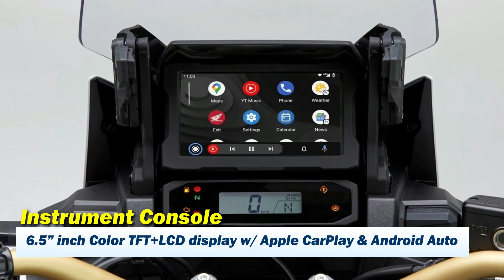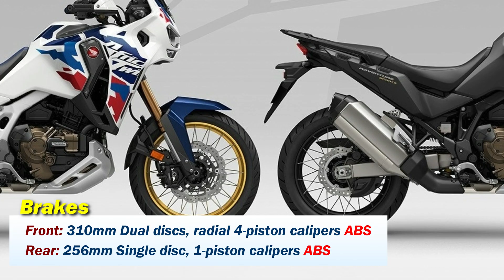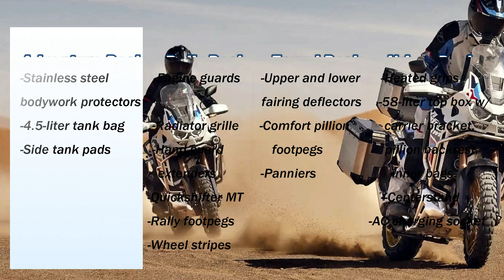2024 Honda CRF1100L Africa Twin Adventure Sports